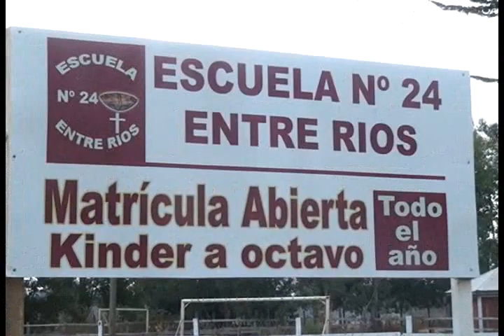Nota: Programas Centros Educativos Culturales de la infancia Junji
Nota: Programas Centros Educativos Culturales de la infancia Junji emitida en Nuestro Programa Ventana Educativa del 08/04/2015.